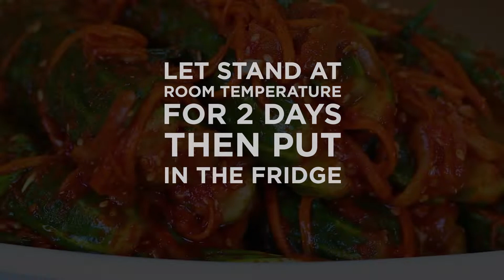Cucumber Kimchi (Oi-sobagi) | Kimchi recipe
Cucumber kimchi oi-sobagi is made by turning a cucumber into a pocket and stuffing it with vegetables and kimchi paste. It's delicious and refreshing and it's a great kimchi to make when cucumbers are in season and you don't feel like waiting for your kimchi to ferment. You can eat this right away. Cucumber kimchi is a good example of a kimchi that doesn't have to be fermented to be great.

Ingredients:

850 g cucumbers
5 tablespoons salt
1500 ml boiling water
50 g green onions
1/2 onion
1/2 carrot
3 garlic cloves
1 tablespoon grated ginger
1 tablespoon sugar
15 g Gochugaru chili powder (Korean red chili pepper powder)
3 tablespoons fish sauce
1 tablespoon sesame seeds
1/2 cup water
1 tablespoon Gochujang pepper paste (Korean red chili pepper paste)

Attribution - ShareAlike 4.0 International License.